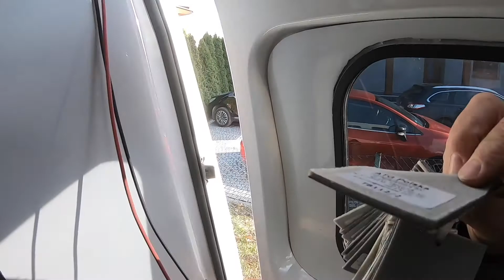Z uśmiechem przez życie - vlog 5 - elektrownia campera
Moje rozwiązanie na darmowy prąd. Wybrałem dużej mocy panel fotowoltaiczny, pokażę jaki wybrałem regulator napięcia. Budowa trwa. Zapraszam.